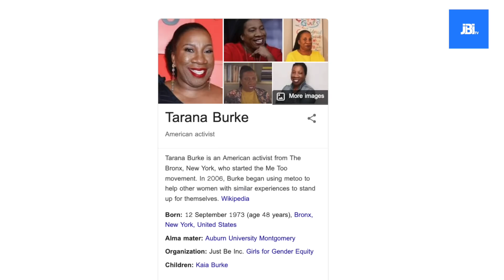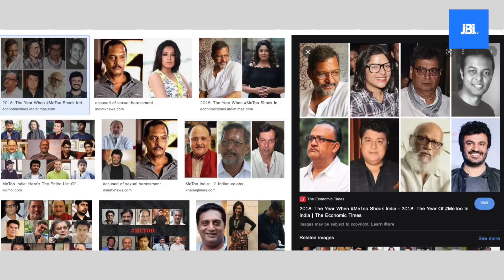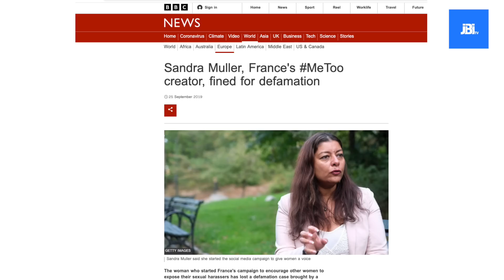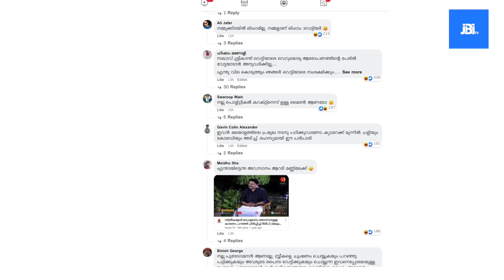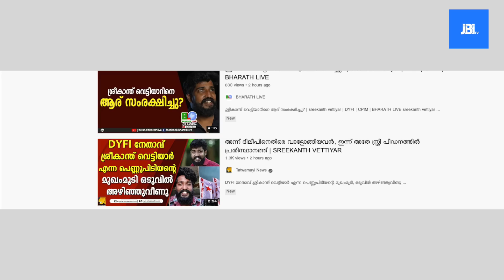Me Too|കേരളത്തിന്റെ മീ ടു ഫേസ്ബുക് സമാന്തരകോടതികൾ| Sreekanth Vettiyar Case